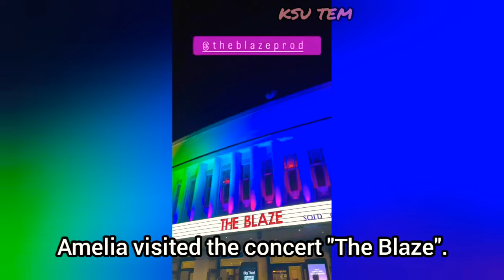😍 NEW! JAMIE DORNAN & AMELIA WARNER - New Beautiful Moments 💗 DORNAN FAMILY